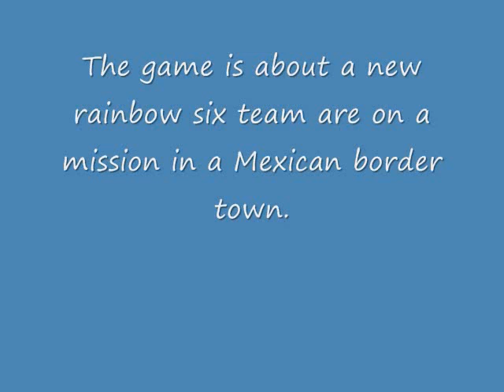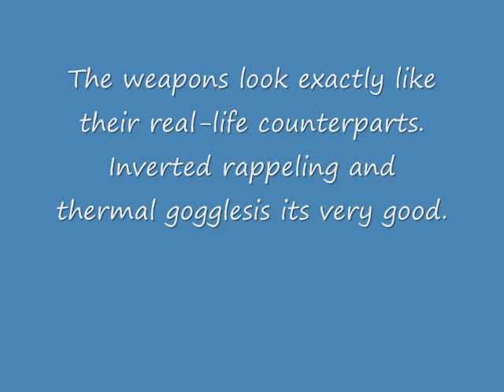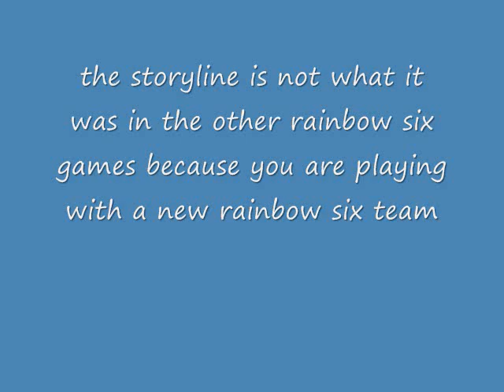Rainbow Six Vegas Review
Publisher - Ubisoft
Platforms - Xbox 360
Microsoft Windows
PlayStation 3
and
PlayStation Portable